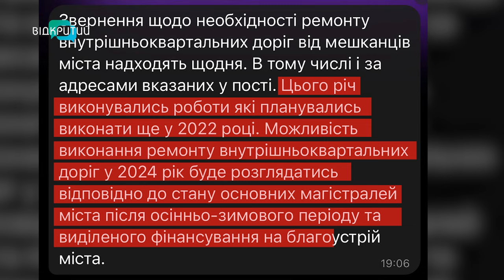Суцільні вибоїни, залиті водою: майже кілометр дороги по вулиці 152 Дивізії вщент розбитий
У двір - тільки у гумових чоботях! У Дніпрі на вулиці 152 Дивізії жителі скаржаться, що нормальної дороги не бачили вже зо 30 років. І додають, нині доводиться жити наче у Венеції - на воді. А на звернення відремонтувати покриття - тиша. З мешканцями будинків та міською радою поспілкувалася наша Альбіна Гриненко. Та чи почули скарги дніпрян? Дивіться у сюжеті.